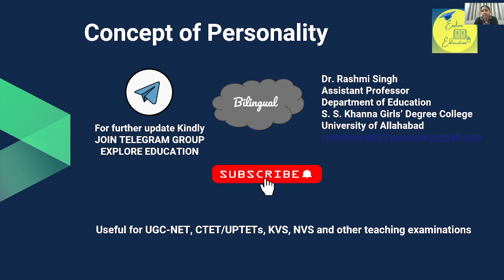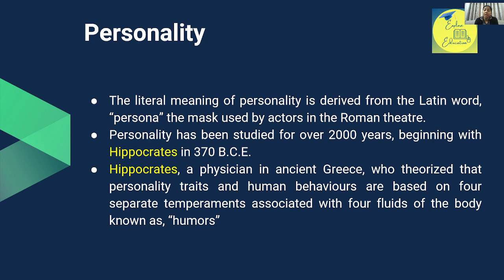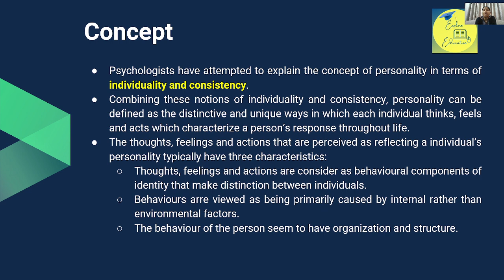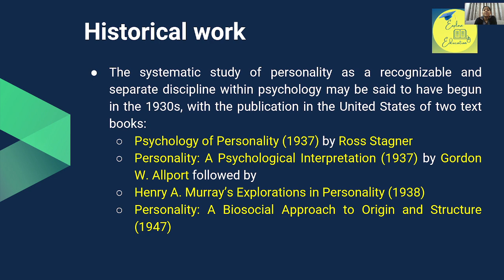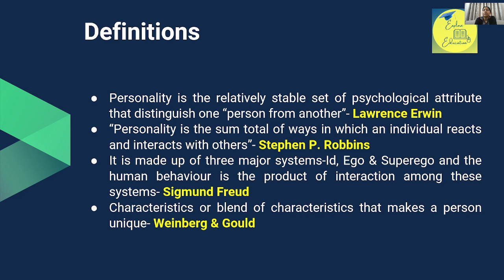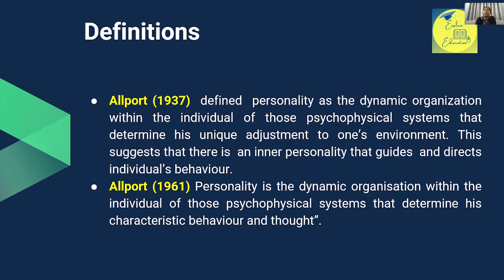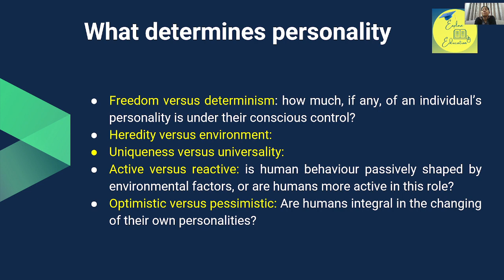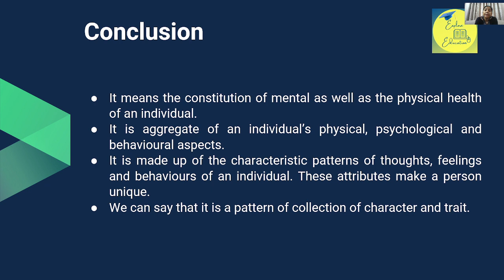Concept of Personality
This video describes about concepts, definition, and characteristics of personality.